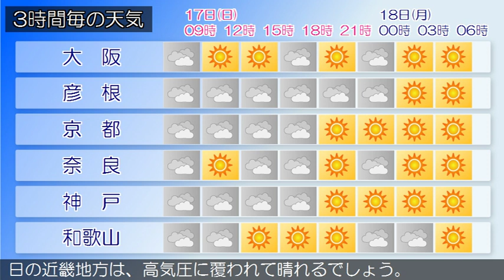2019/02/17 近畿地方の天気予報 朝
近畿地方は、気圧の谷や寒気の影響により曇りで、北部を中心に雨や雪が降っています。今日の近畿地方は、気圧の谷や寒気の影響によりおおむね曇りで、北部では朝まで雨や雪が降るでしょう。中部でも朝まで雨や雪となる所がある見込みです。明日の近畿地方は、高気圧に覆われて晴れるでしょう。